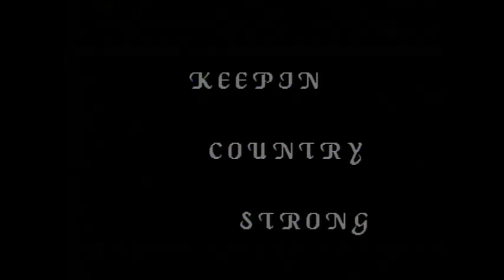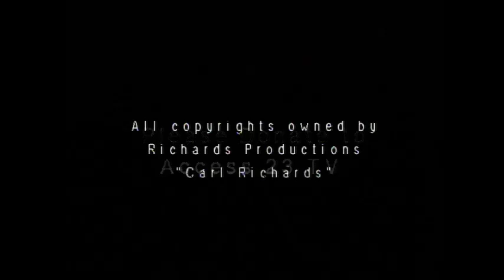KCS - The Pony Tails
KEEPIN' COUNTRY STRONG - Hosted by: Carl S Richards - Co Hosts: Erwin "Benzee" Benz  & Pam Murphy (musical director)  -  AWARD WINNING SHOW !